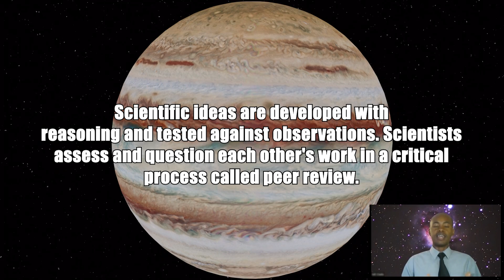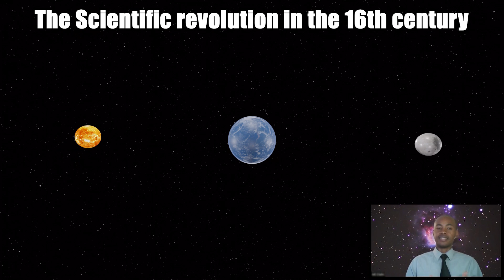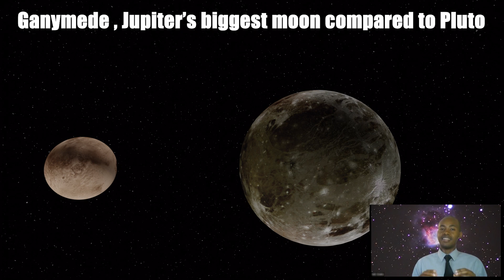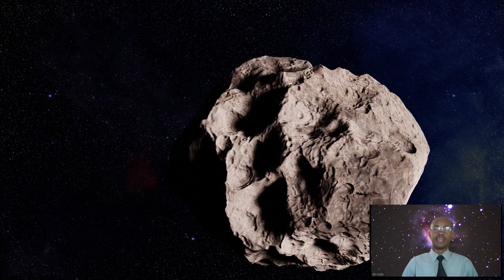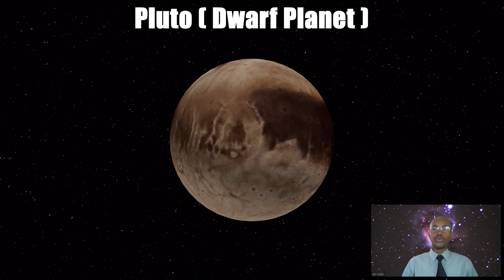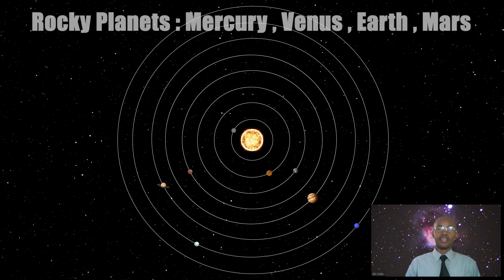What is a Planet ? II The Planet Debate Continues II Enroll NOW on Udemy and watch Full course !!!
Initial success story (1 Month after launch) : As of today, this course has 80+ students from more than 9 different countries around the world.

Full course on Udemy :
- About America :
Welcome to ONLINE CAMPUS SCHOOL Youtube Channel.
This channel is focused on online education and online great contents for ALL.